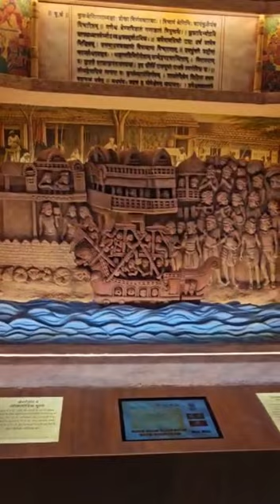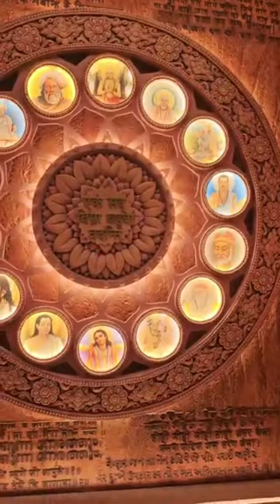New Parliament Interior Look l नया संसद भवन उद्घाटन Sansad bhavan inauguration,udghatan,new building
live cricket score,live match,cyclone in india,odisa train accident video,balasore train accident,odisa dirailment news,balasore news,

image used in this clip doesn't belongs to me. they belongs to there respected owners.